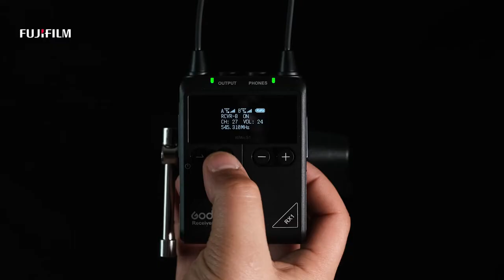Godox WMicS1 Kablosuz Yaka Mikrofonu İnceleme - Harun Canlı & Hazar Çelik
Fujifilm Ankara Showroom'dan Harun ve Hazar bu haftaki içeriklerinde Godox marka kablosuz mikrofon serisinden WMic S1 modelini inceliyorlar. Özellikle yayıncılar, sokak röportajları ve içerik üreticiler için oldukça kaliteli sonuçlar veren bu keyifli ürünü merak edenler ekran başına :)

Aşağıdaki bağlantıdan ilgili ürünlere ulaşabilirsiniz.

Godox WmicS1 Teknik Özellikleri
*SNR - 70dB
*Ağırlık - 80g
*Ses Alma Yönü - Çok yönlü
*Ölçüler - 63*190*25mm
*RF Frekans Aralığı - 514MHz-596MHz
*Materyal - Plastik
*Kanal/Grup - 96(Grup A:48- Grup B:48)
*Güç Kaynağı - USB Port- TypeC USB, Batarya- İki AA Pil
*Ses Çıkışı - 3.5mm
*Osilatör Tipi - CCPLL
*Ses Frekans Aralığı - 40Hz-18KHz
*Gecikme - 12ms
*Çalışma Sıcaklığı Aralığı - 0C-40C
*Saklama Sıcaklığı : -10C-40C
*Alıcı Hassasiyeti  : -95dBm
*Distorsiyon : Below 0.5%

00:00 Giriş
00:33 Kutu İçeriği
01:34 Cihaz Teknik Özellikleri
07:01 Bitiş